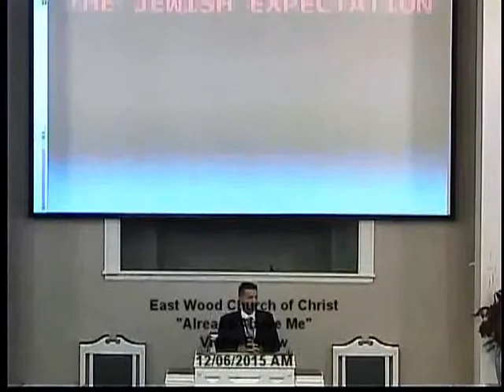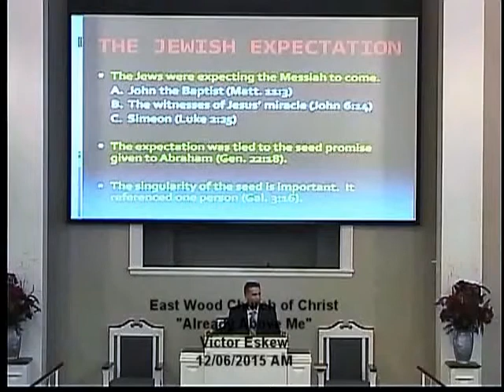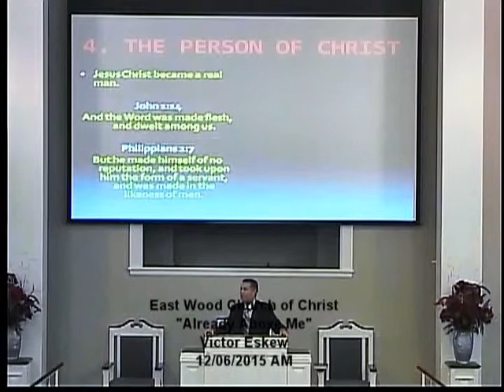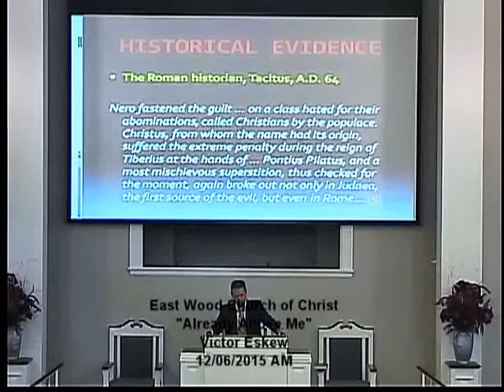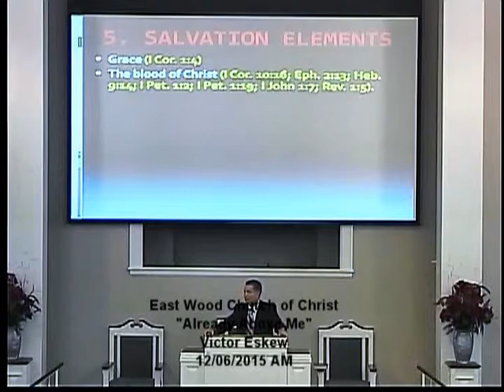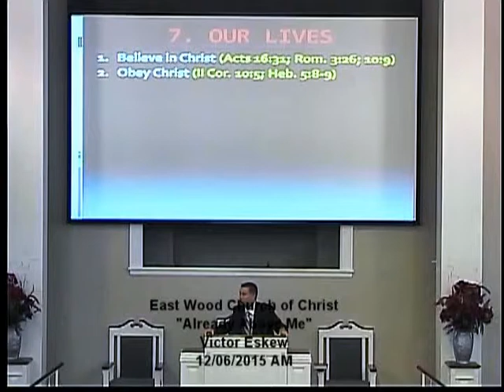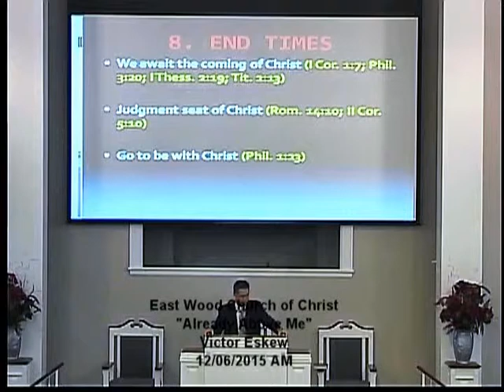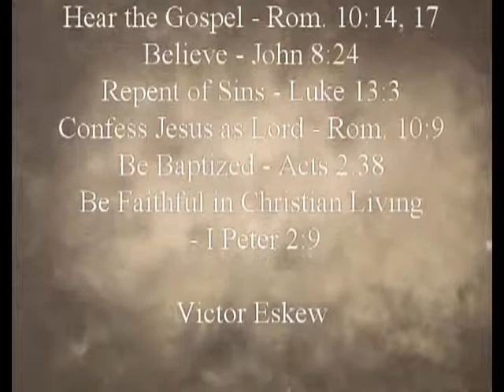"Already Above Me"_Victor Eskew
Victor Eskew at East Wood church of Christ
12/06/2015 AM